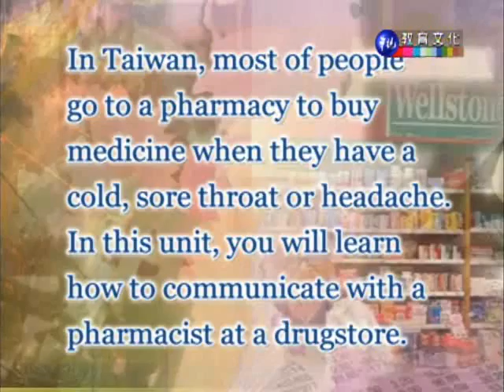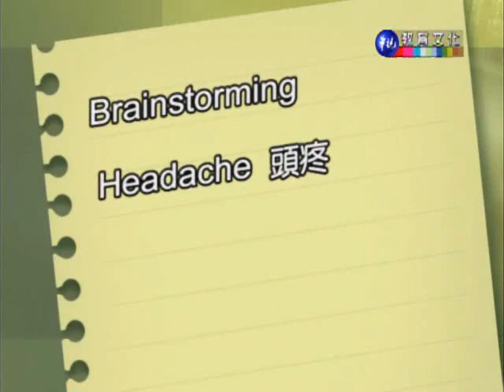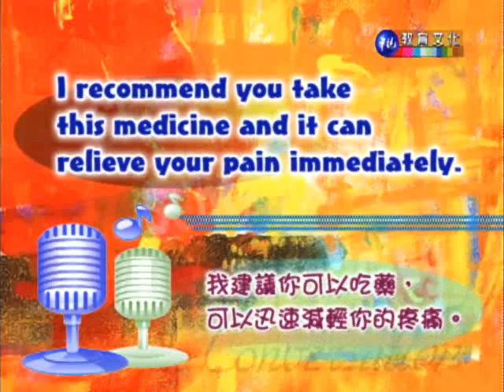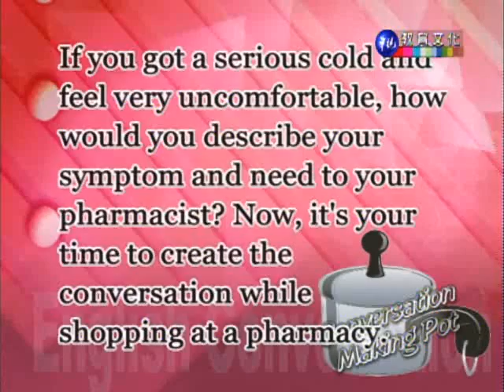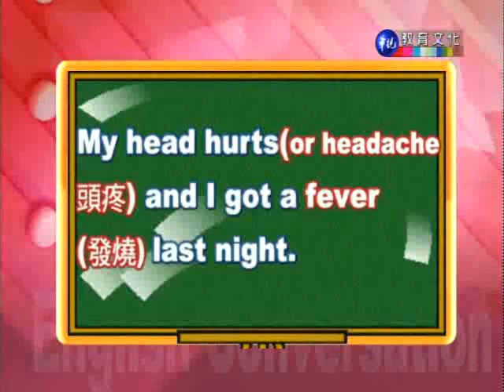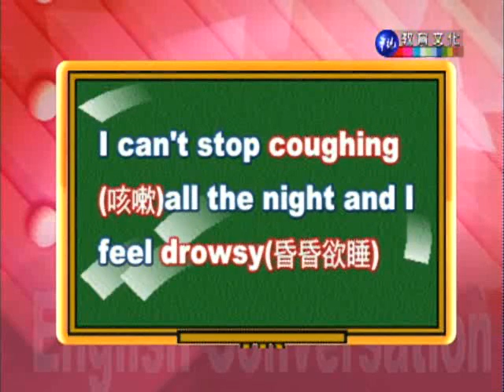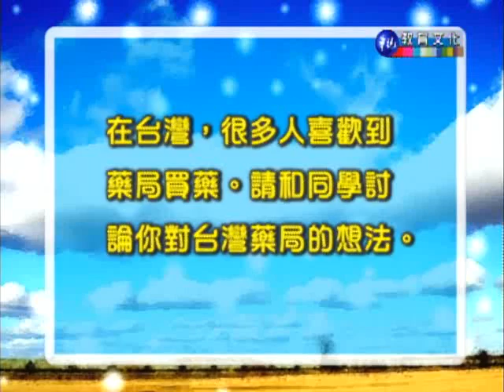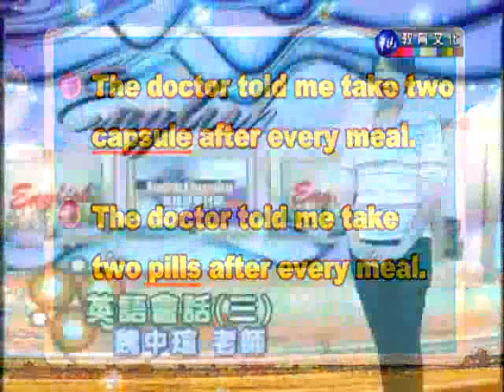英語會話（三） 第5講